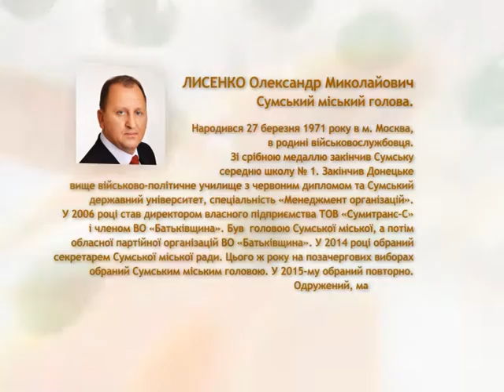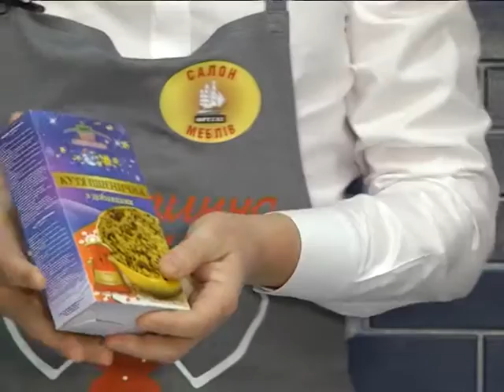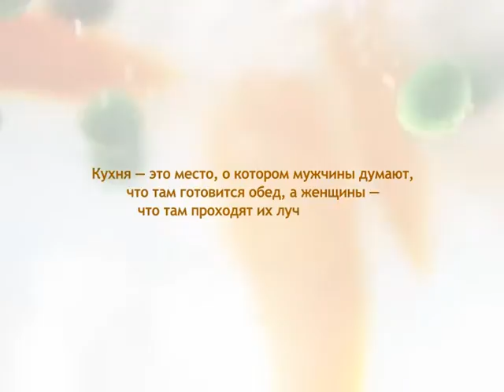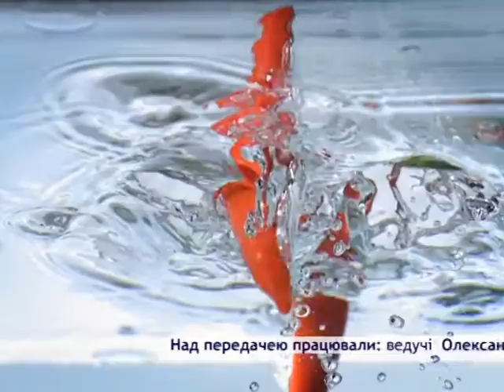Політична кухня з Олександром Лисенком.